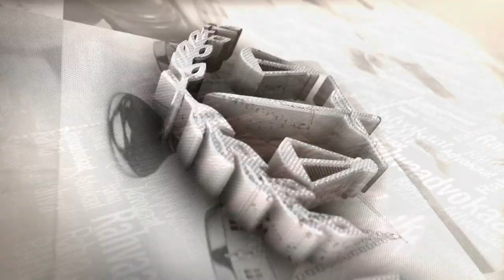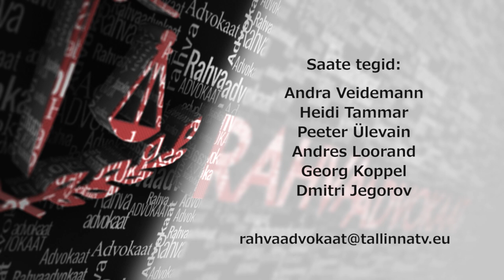Rahvaadvokaat 60 16.11.2017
Saates arutletakse ühiskonnateaduste üle. Mis funktsiooni nad endas kannavad ja kui tõsiselt neid üldse võtta saab? Teaduse tähendusest ühiskonna arengus.